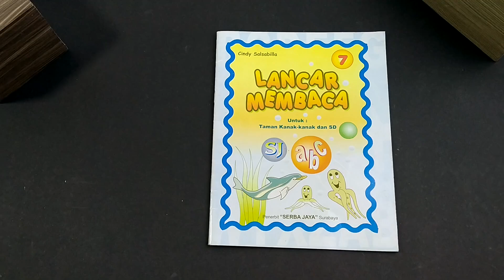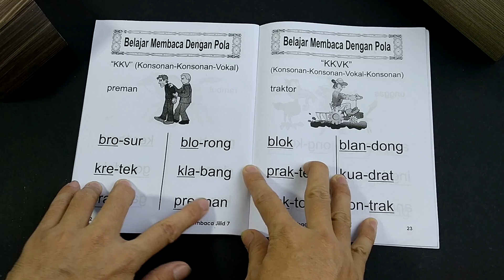LANCAR MEMBACA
belajar membaca sebaiknya kita mengenalkan kepada anak anak buku buku belajar seperti ini